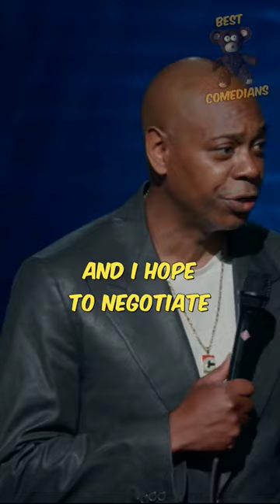Dave Chappelle, DaBaby and LBGTQ Community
Dave Chappelle standup, DaBaby and LBGTQ Community